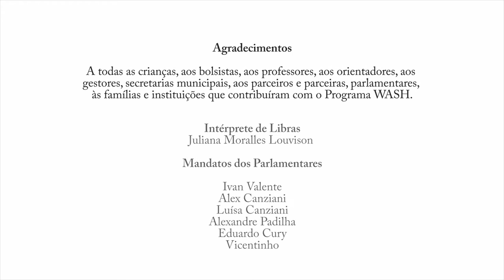Musica: Madeira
Não podemos transformar nossa mata em cinzas.

Autores da Música

Letra: Jacqueline Baumgratz
Música: Celso Pan